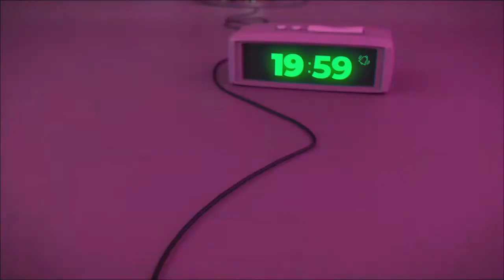Exclusive Interview with Duke The Dumpster Droese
On this episode of WrestleRock Podcast, we received the former WWF talent Duke The Dumpster Droese. We talked about his entire career, a story behind a Slammy Award and his toughest opponent.